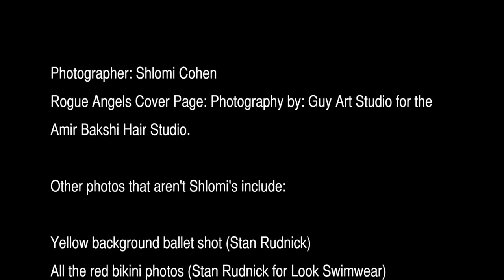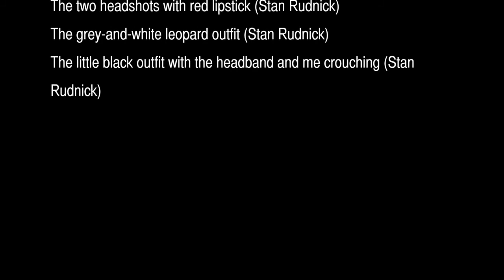Rachel-Elise in RogueMag Canada--Photo Montage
This is the photo montage video that Rogue Magazine (Canada) provided for their website, apart from the actual magazine article. My photos start at approximately 2 minutes; everything before this is intro.

All video copyrights are RogueMag.ca, MarkAnthonyMedia, and The Rudder Company.

The song that plays during my photo montage is called "It's all so beautiful; It's all so strange" by Ryan Powers Boyle.

All photos are property of the wonderful photographers who took them--including, but not limited to, Stanley Rudnick and Shlomi Cohen.

Yes, I have full permissions from all parties to post this video.